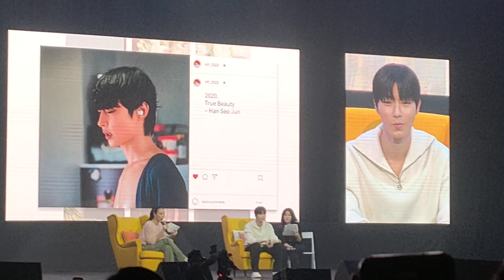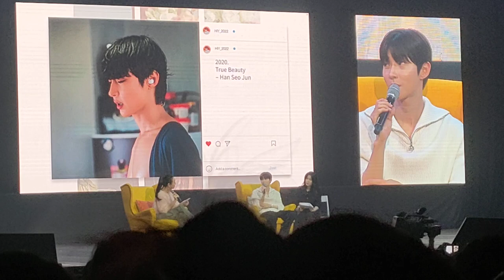[22.09.24.] HWANG IN YOUP IN MANILA - PART 19